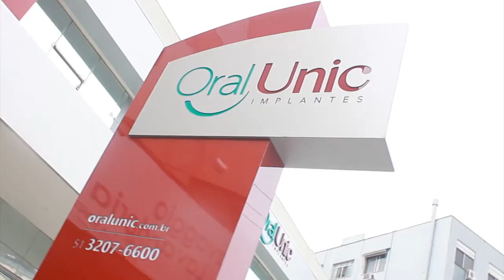ORAL UNIC 02/02/20